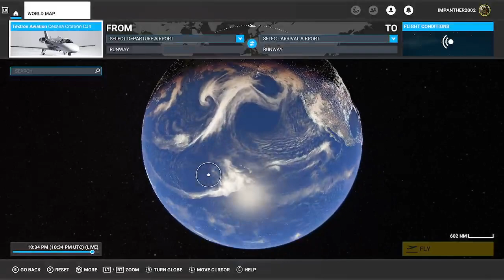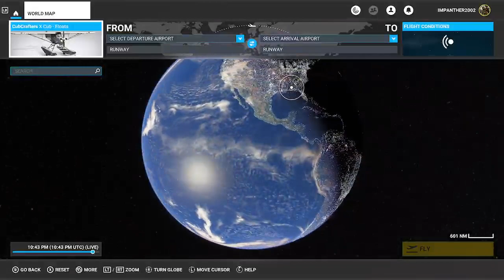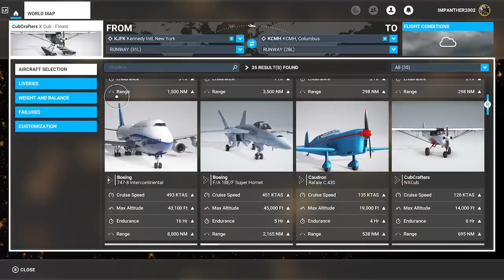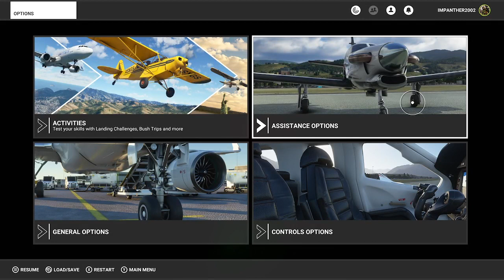Microsoft Flight Sim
In which I do some flying .